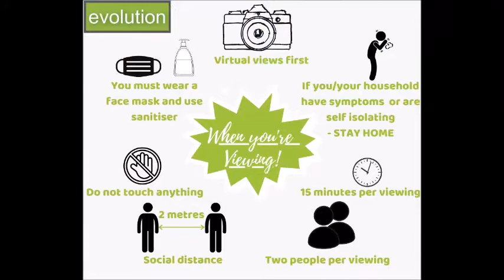ID1367 - Acorn Close, Park Farm, Ashford, Kent TN23 3HR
This good sized detached family home is tucked away in a highly sought after cul-de-sac on this popular Park Farm development.

This spacious detached three bedroom family house is situated in a sought after position within the popular Park Farm development. Chain Free!

Do you want £100 in shopping vouchers?
It really is very easy to get them! We will then contact them, arrange a visit and if the property comes on the market then you get to choose which shop you would like your £100 voucher for! We have given out so many of these this year and recognise that recommendations in business are one of the most common and important ways of securing new clients.
Landlords, don’t forget, if you're not happy with the current level of service that you are receiving and the fees that you are being charged, we will provide the most competitive package in the local market and also arrange the transfer of the tenancy to Evolution absolutely free of charge, AND, we will also give you the £100 voucher for each home!